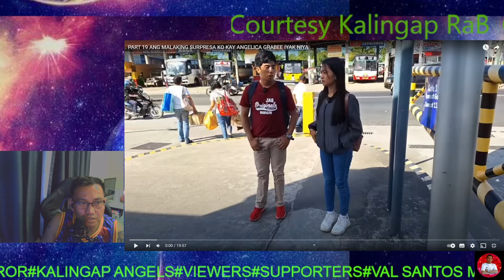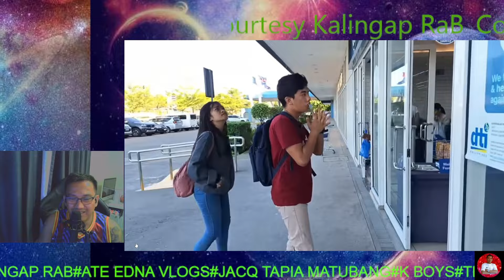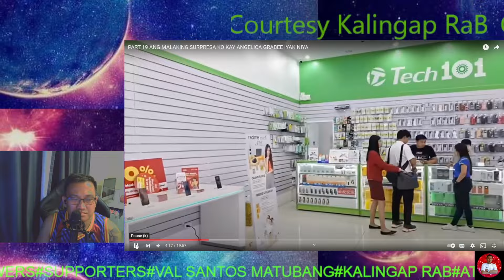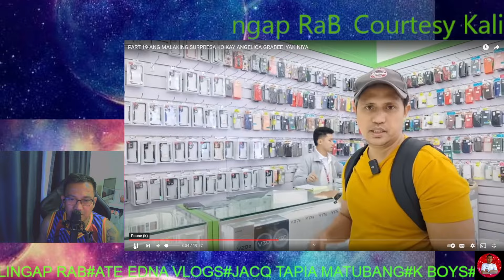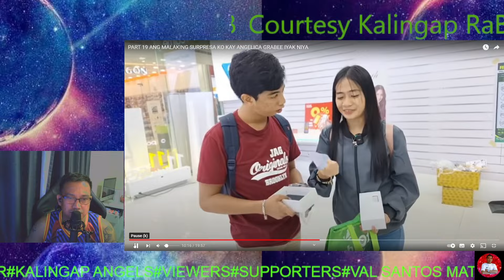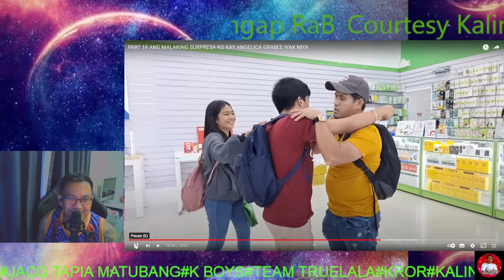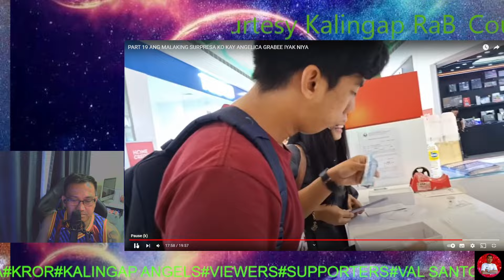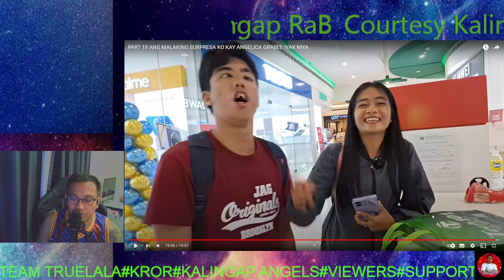PART 19 ANG MALAKING SURPRESA NI KALINGAP TATA KAY ANGELICA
#2 REACTION VIDEO#kalingaptata